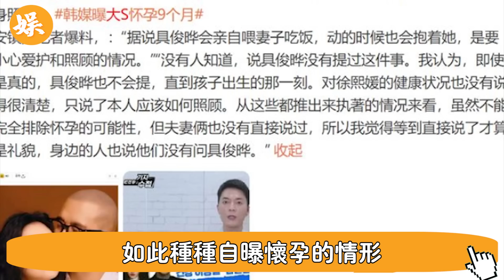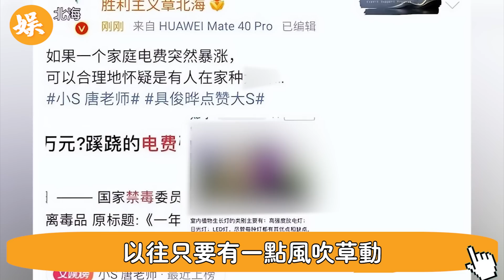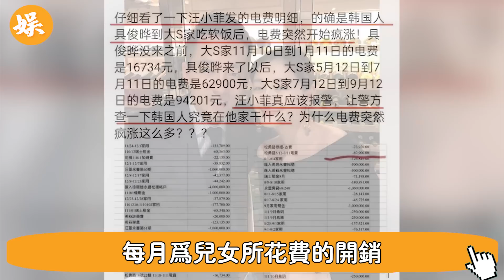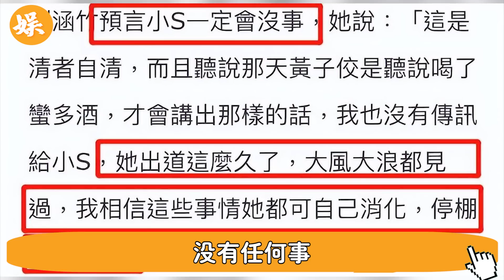小s徹底瘋了！为自保放出大S磕药关键证据，涉多位明星！陈建州大S不雅视频也流出，时长2分钟，牽出具俊晔吃软饭背後巨大貓膩！辣评娱圈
56歲邵美琪！被渣男鄭伊健害了7年，倪震看不下去說出實情，我們全錯了＃鄭伊健＃辣評娛圈

2女1夫還不過癮，深夜偷吃釀成大禍！一代絕色美男57歲竟淪落如此地步